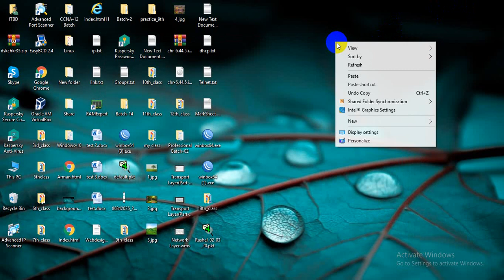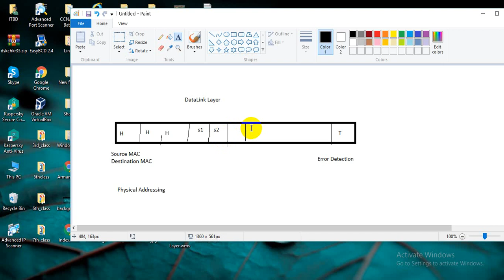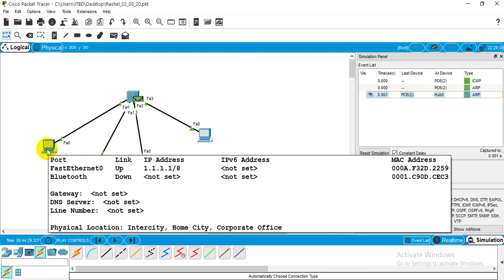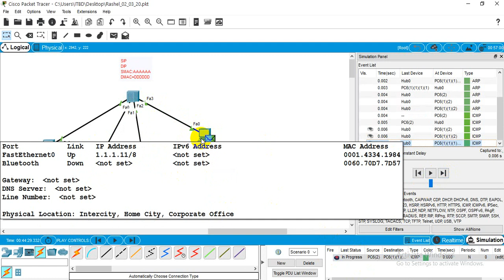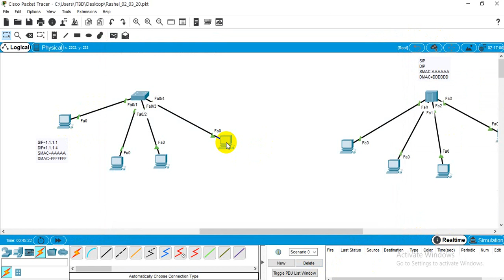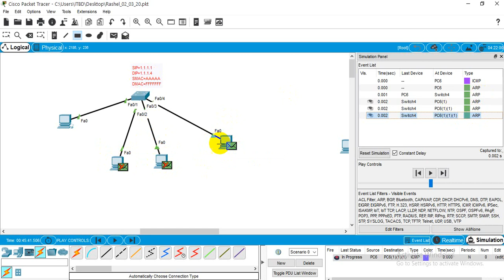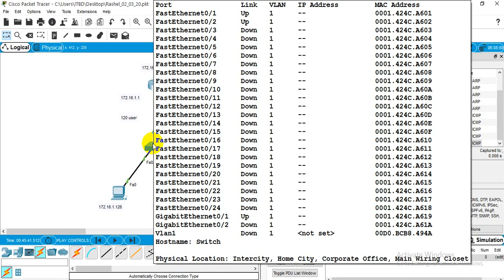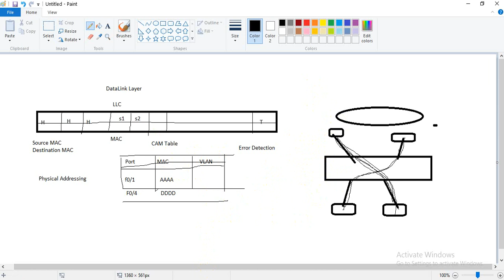OSI Model: DataLink Layer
DataLink Layer